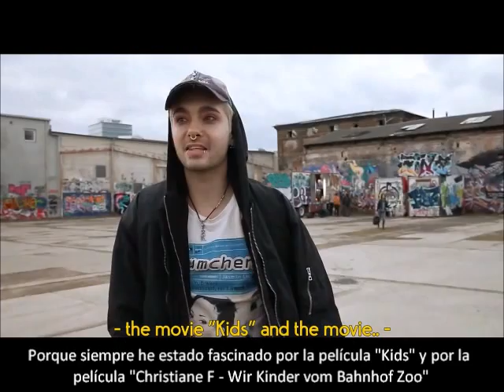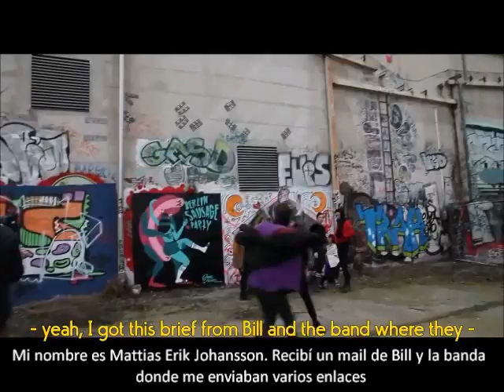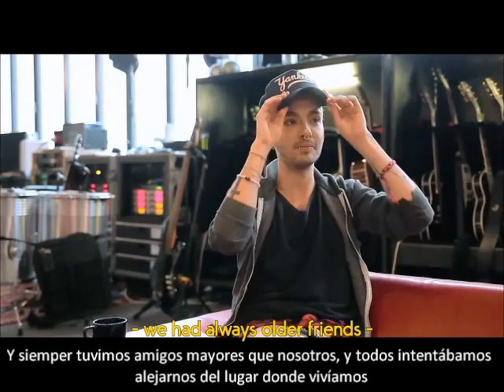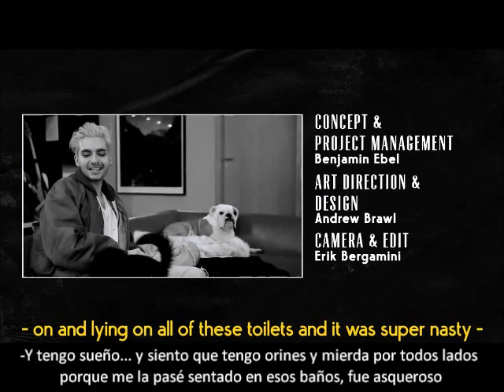Tokio Hotel TV 2015 Ep 9 - Making of de Feel It All [Sub Español]